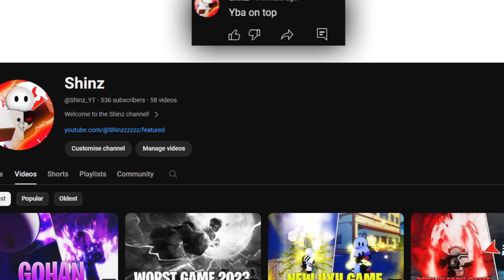FUNNY MOMENTS as Metal Bat (Saitama's Battlegrounds)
Game: in comments